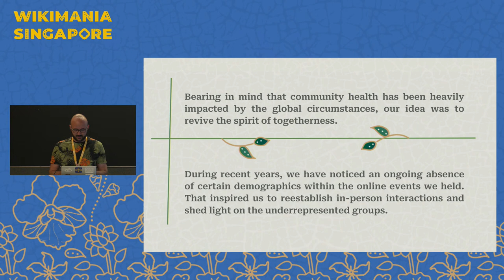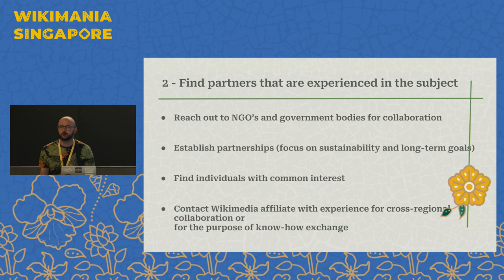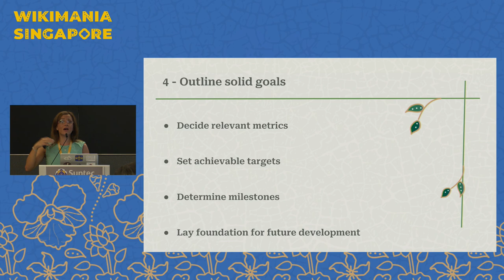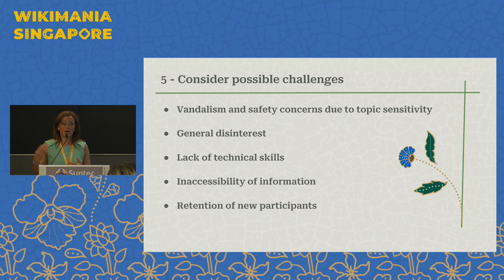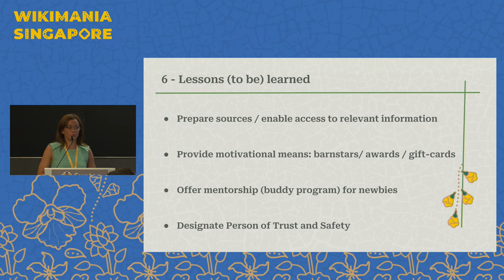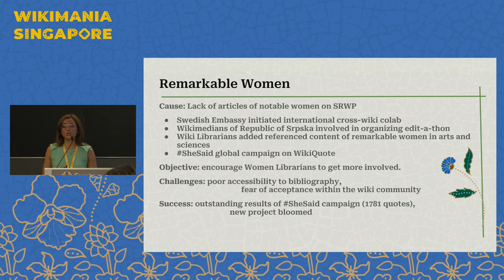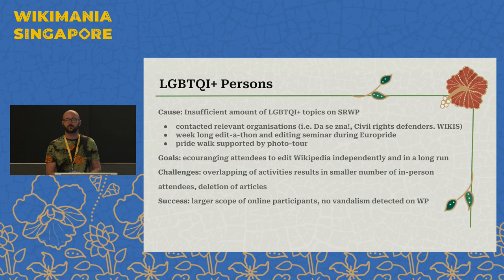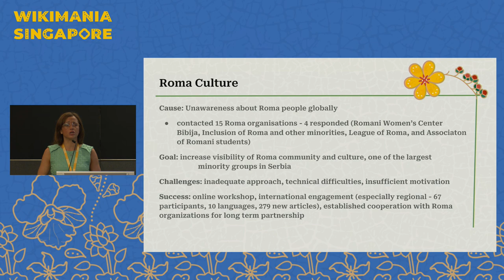Diverse inclusivity makes a healthy community: A helping hand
Offering advice on how to engage underrepresented groups to participate in wiki projects with ease and increase the scope of those projects exponentially according to the available resources.

In this session we’re going to create a parallel between community health and the need for diversity projects. By sharing how communities can improve community health and provide better experience for the newcomers with various approaches, we can help with overall gaps in knowledge and therefore impact the knowledge equity as one of the strategic recommendations. Presentation will be structured in that way, so that we can see challenges, examples and lessons learned, with emphasis on the region with cultural and historical conflicts. The aim is to share concrete examples, but also to make some space for the participants to share their own experiences. The conclusions will be done based on experience within WMRS’ projects, cross-regional collaboration and a planned research project we’re hoping to implement in the near future.

Presenter :  Ivana Madžarević, Mickey Mystique